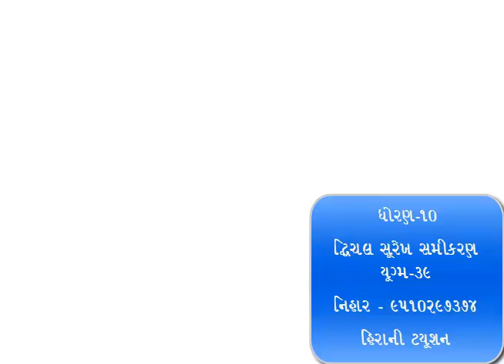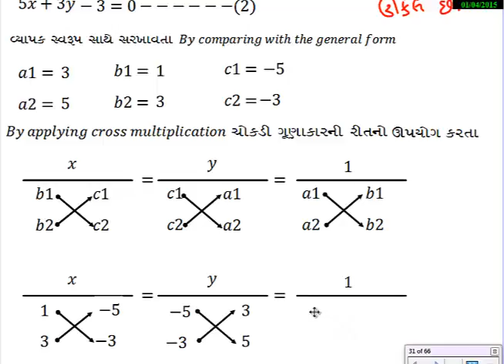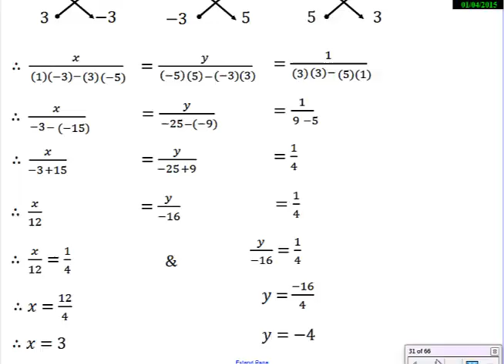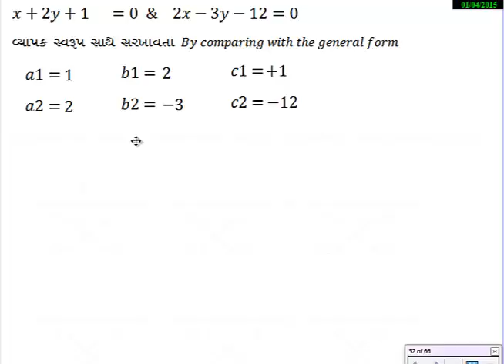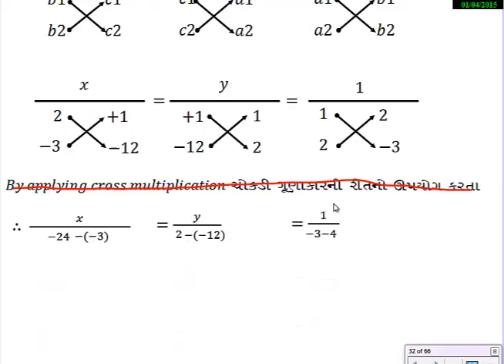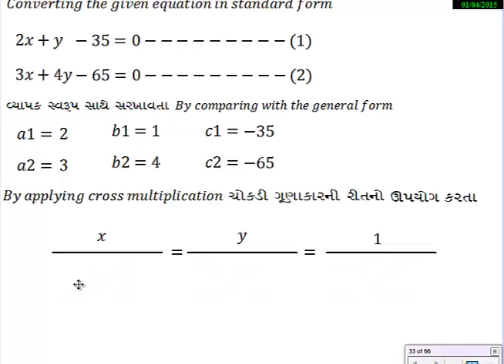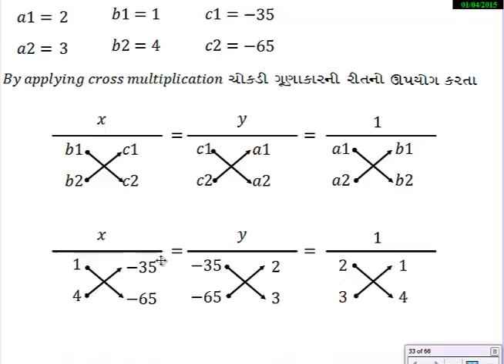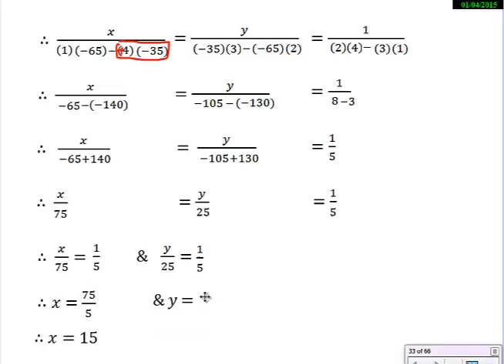39-દ્વિચલ સૂરેખ સમીકરણ ધોરણ 10 ગૂજરાતી મીડીયમ